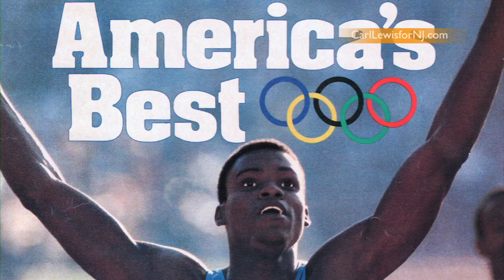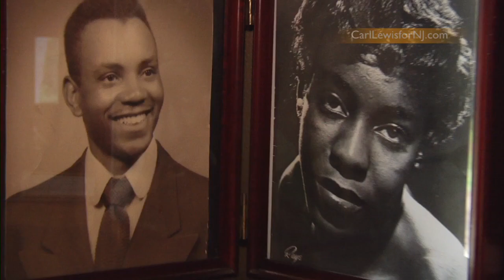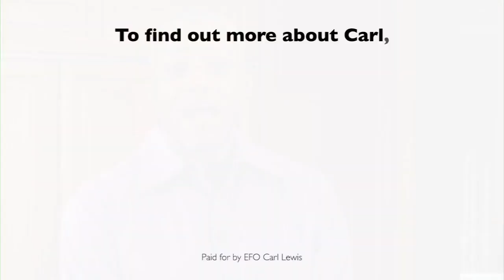Carl Lewis Biography HD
This film is selected to the European Cinema Festival which  is hosting a variety of booths comprised of companies from all areas of the film industry. There are distributors, production companies, film buyers, film investors and marketing companies, so the opportunity for networking and furthering the progress of a film or screenplay are endless.